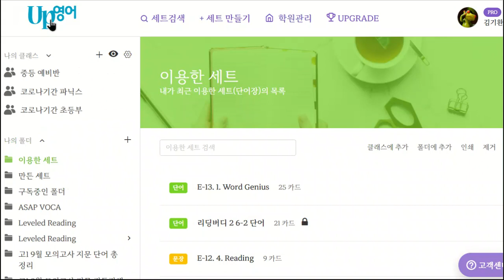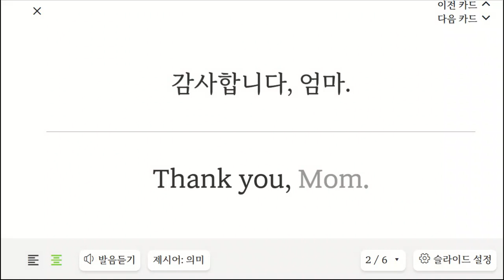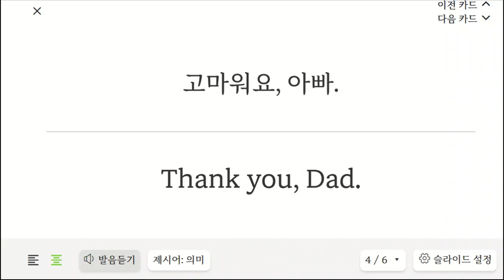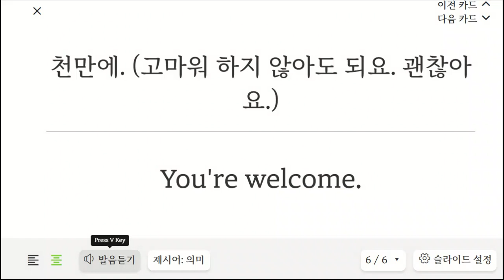김지완 20230314 150139 초등 기초회화 말하기 성취도 95